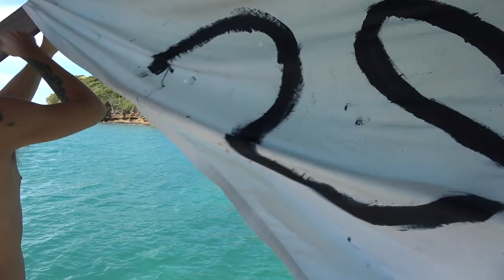Love At First Dive! Meeting SV Delos! (DRENCHED Sailing Ep. 45)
We meet up with the gang from SV Delos and have allllllll the fun!  We have a reunion with our old Pals Rick and Shascha from Sophisticated Lady, explore jungle water falls, go sailing, scuba diving, and take our underwater metal detector for its maiden voyage!

Thumbs Up!
to learn more about us, our mission, and how you can be our dive buddy!

Cameras we use:
Aerials: DJI Inspire Pro with Zenmuse X5 Camera
On Land: Sony AX-53 and DJI Osmo and GoPro Hero 5
Underwater: Sony RX-100 in Nauticam Housing
Underwater Lighting: Keldan 8x Video Lights, Sola 2500 Video Light, Sea Dragon Video Light by Sea Life

Wait & Bleed By Joe Crotty